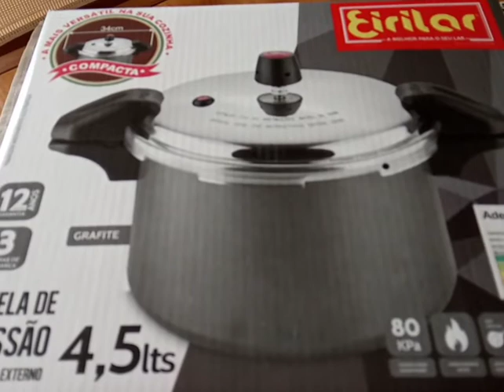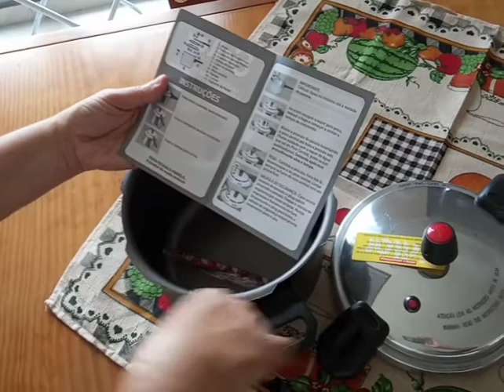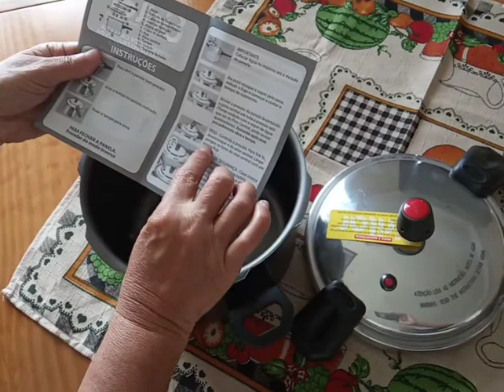RESENHA Panela de pressão fechamento externo Eirilar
Essa panela de pressão é muito boa para cozinhar o que você preferir
E o bom é a limpeza não precisa usar Bombril
Eu indico quem queira comprar pois para mim foi de grande utilidade ter uma panela dessa marca
Em Pescara venci meus conflitos